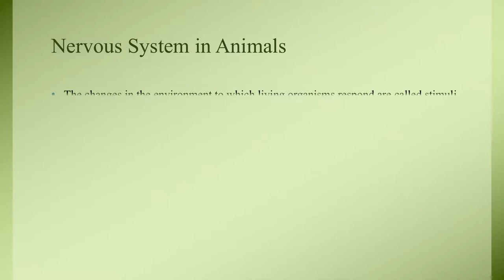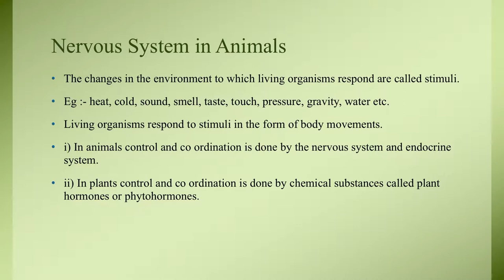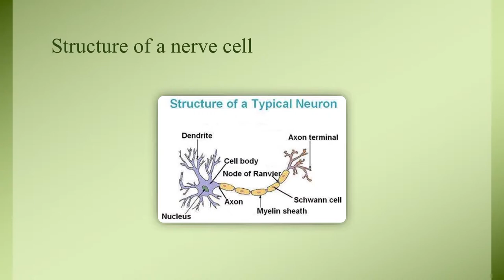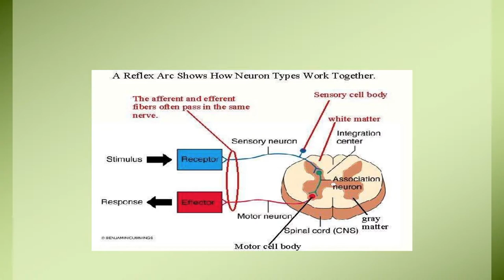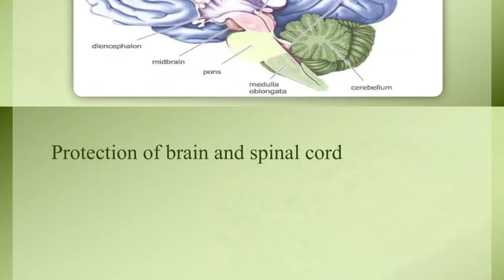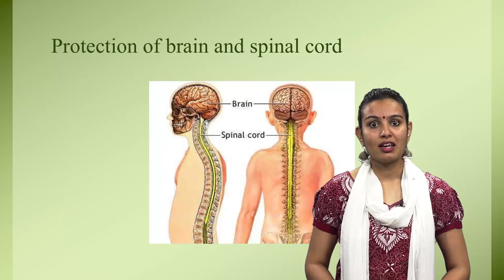Chapter 07 Part 1 Control and coordination